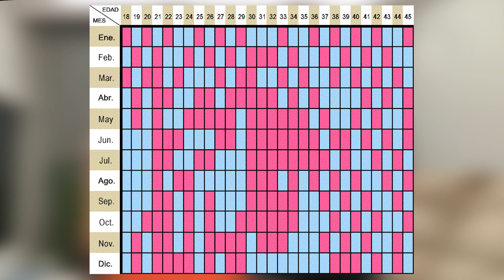Menino ou Menina? Fizemos testes caseiros para descobrir o sexo do bebê!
Pesquisei na internet e encontrei diversos testes caseiros para descobrir o sexo do nosso bebê e claro que a gente entrou na brincadeira!
Será que deram certo? No próximo vídeo saberemos com o nosso chá revelação!

Beijinhos da Fabi